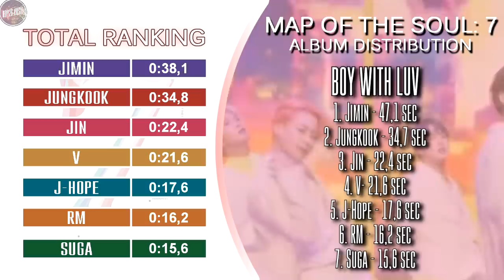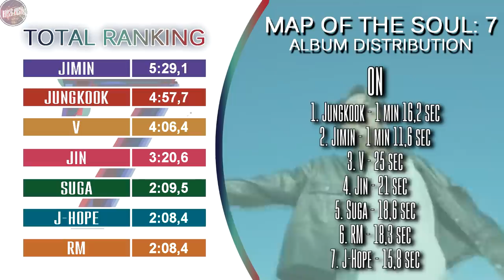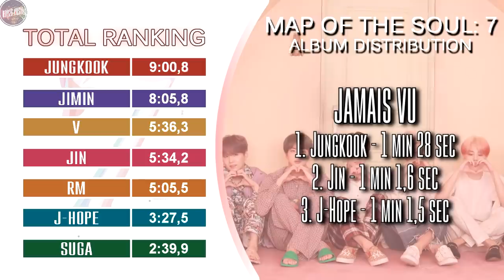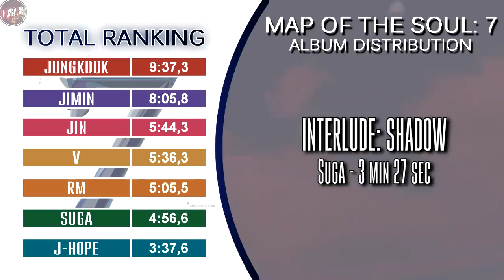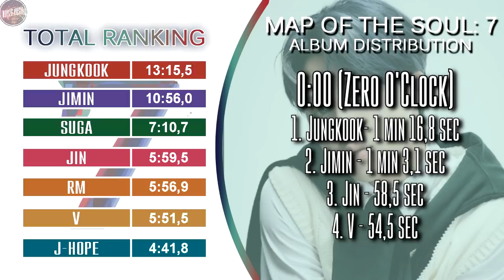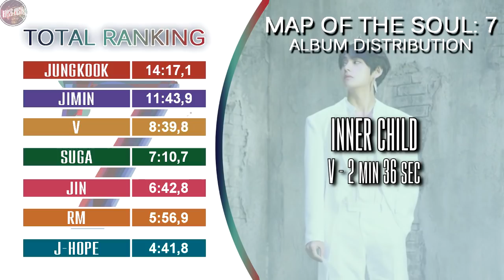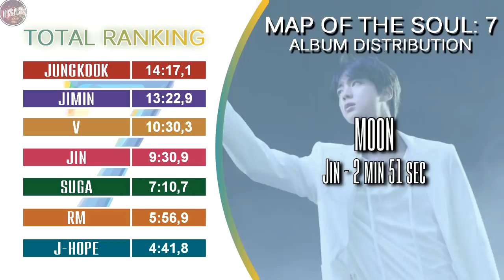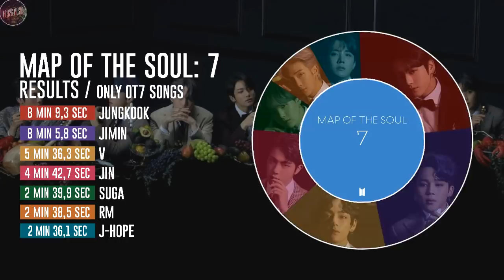BTS ~ Map Of The Soul: 7 ~ Album Line Distribution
bts,
bts map of the soul 7,
bts map of the soul persona,
bts abum distribution,
bts album line distribution,
bts map of the soul 7 album distribution,